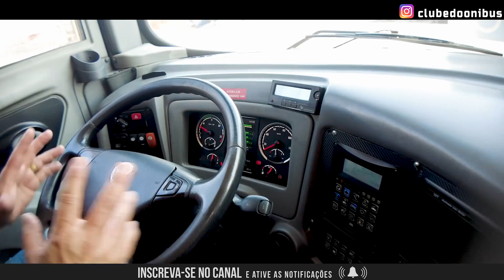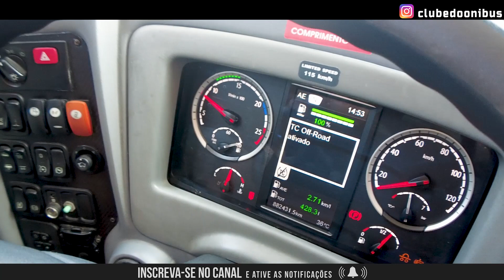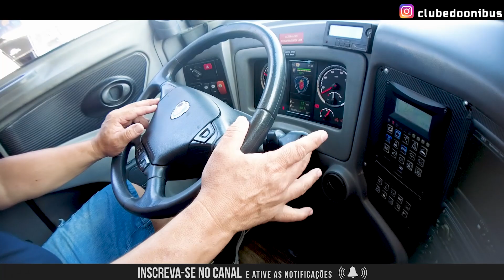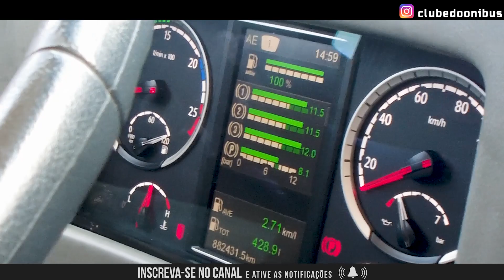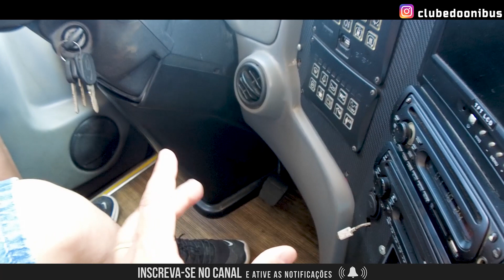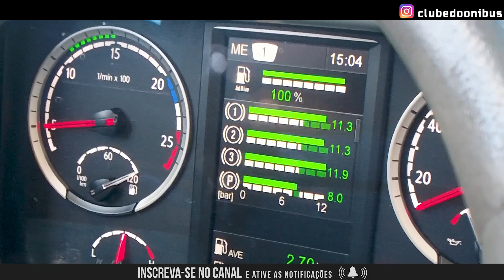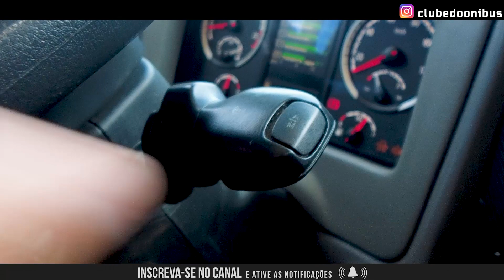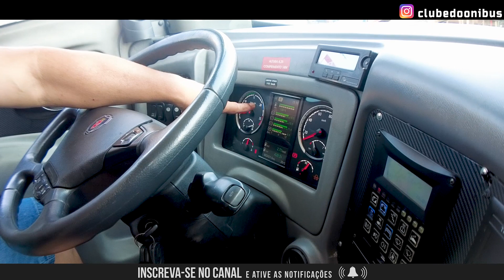CÂMBIO AUTOMATIZADO OPTICRUISE 8 MARCHAS SCANIA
Uma verdadeira aula de condução econômica de combustível, freios e pneus com um instrutor profissional. Funções extras da parte mecânica do chassi Scania também foram abordadas, proporcionando um ganho de informações ainda maior do sistema geral e do câmbio Opticruise.

Gostou?

FICHA TÉCNICA DO VEÍCULO:

•Empresa: Trans Isaak Turismo
•Fabricante da Carroceria: Comil
•Modelo da Carroceria: Campione Invictus HD
•Fabricante do Chassi: Scania
•Modelo do Chassi: K400 (Tração 6x2)
•Ano de Fabricação: 2017
•Linha: De Uruguaiana Para Rio de Janeiro

Gostou?